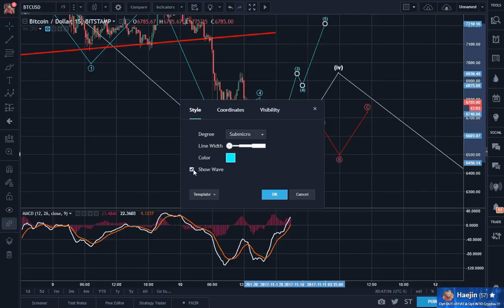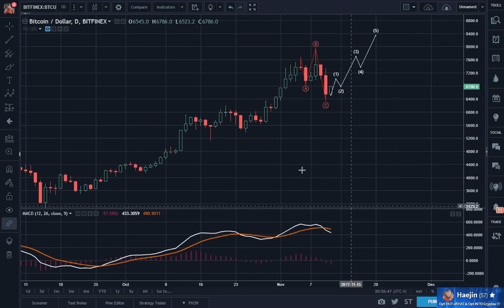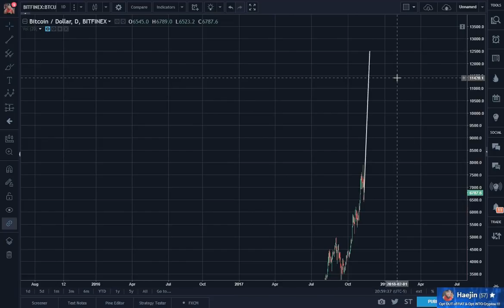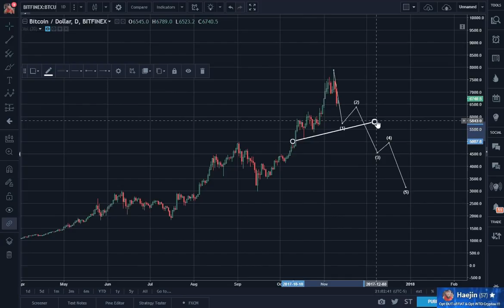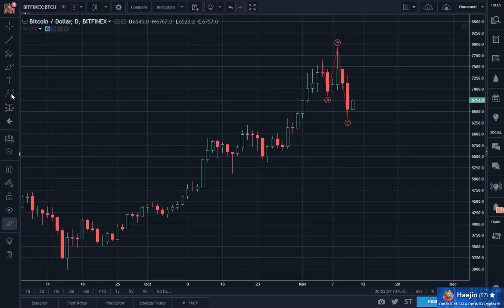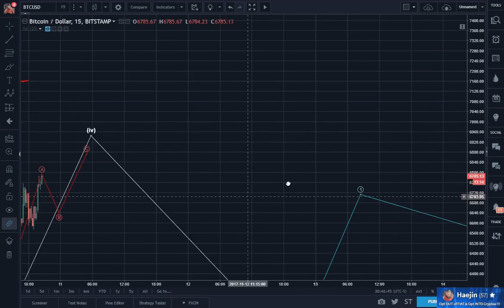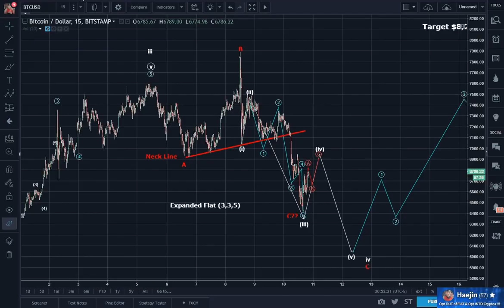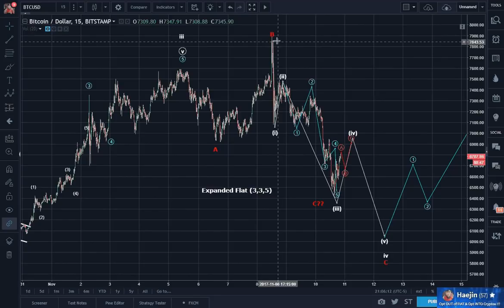Bitcoin (BTC) Evening Update: Bottom Target $6,013